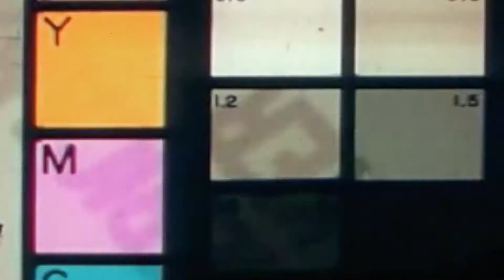My Single Friend Dating App Voice Over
A charming VO alongside fellow voice actor Jon Rhodes.